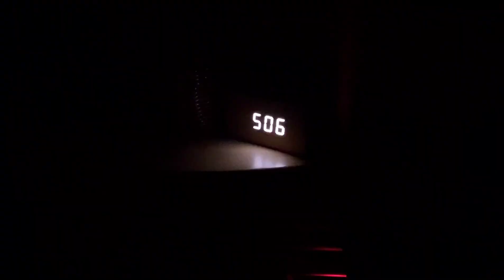一週vlog 9